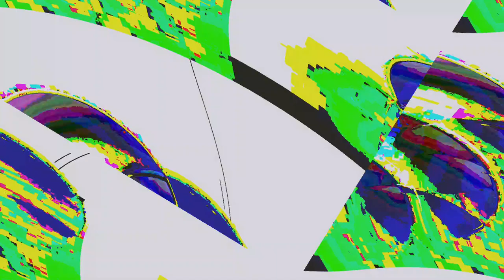[EPILEPSY WARNING] Movie 23 06 01 01h05m49s